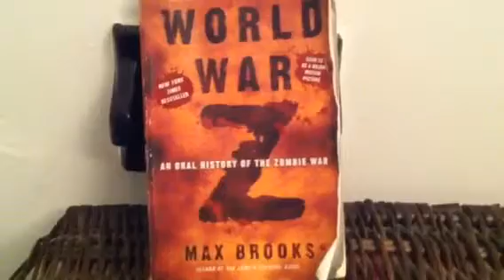World War Z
Me teleporting my awesome book by MAX BROOKS everyone should read it and see the movie